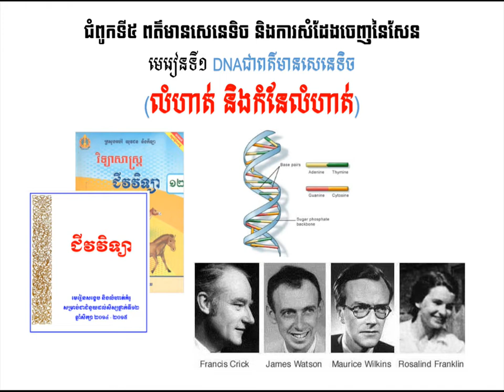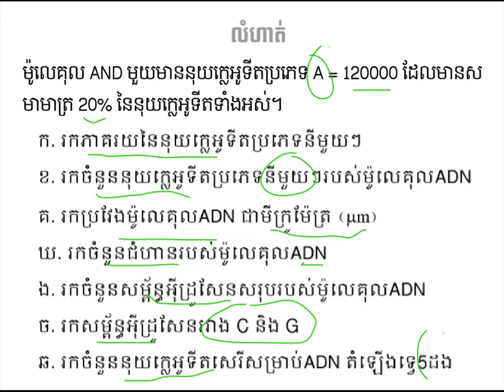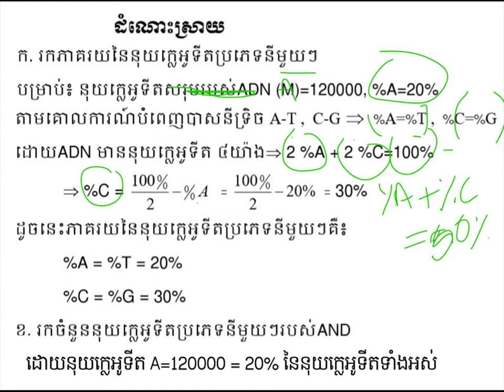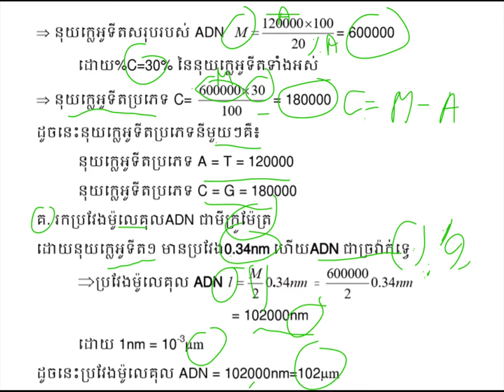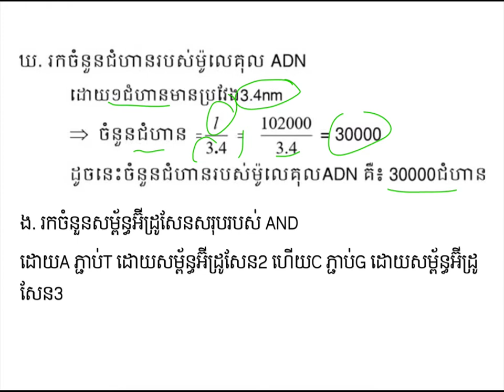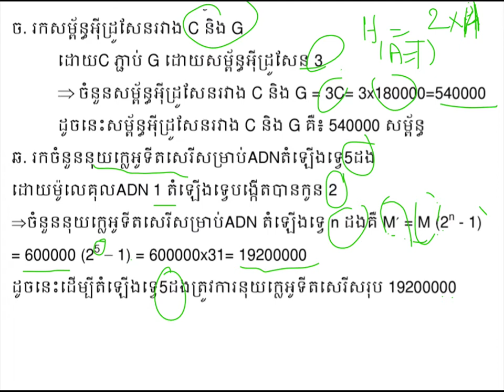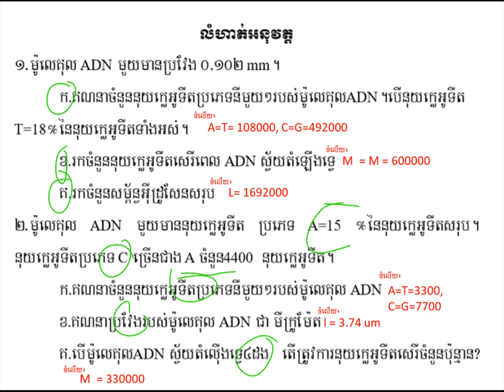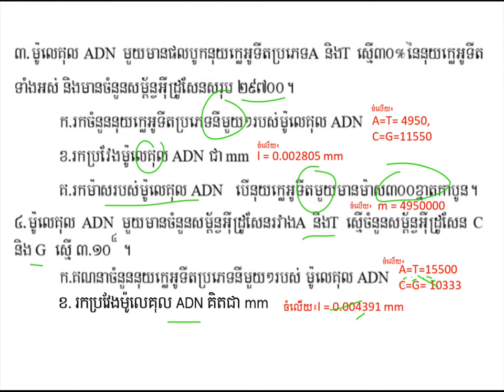កំណែលំហាត់|Problem solutions||ជំ៥មេរៀន១||ជីវះវិទ្យាថ្នាក់ទី១២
កំណែលំហាត់
ដកស្រង់ចេញពីសៀវភៅក្រសួងអប់រំ យុវជន និងកីឡាឆ្នាំ២០១៤-២០១៥
សៀវភៅជំនួយដល់សិក្សានុសិស្សថ្នាក់ទី១២
គោលបំណងចែករំលែកចំណេះដឹងជីវះវិទ្យា